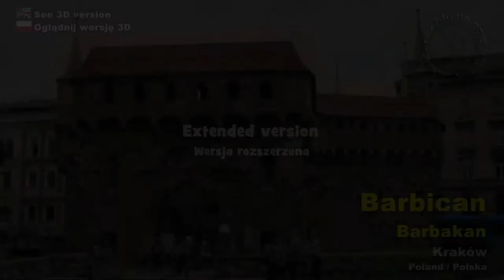Extended: Barbican (Barbakan), Krakow, Poland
The Kraków Barbican (Polish: barbakan krakowski) is a barbican – a fortified outpost once connected to the city walls. It is a historic gateway leading into the Old Town of Kraków, Poland. The barbican is one of the few remaining relics of the complex network of fortifications and defensive barriers that once encircled the royal city of Kraków in the south of Poland. It currently serves as a tourist attraction and venue for a variety of exhibitions.